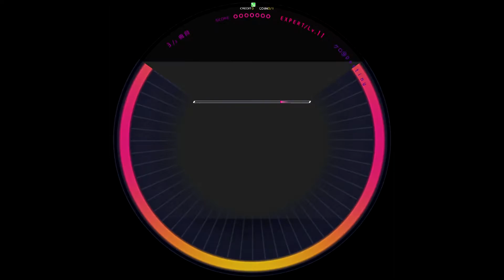[WACCA] ケロ⑨Destiny(EXPERT) AM [譜面確認用]